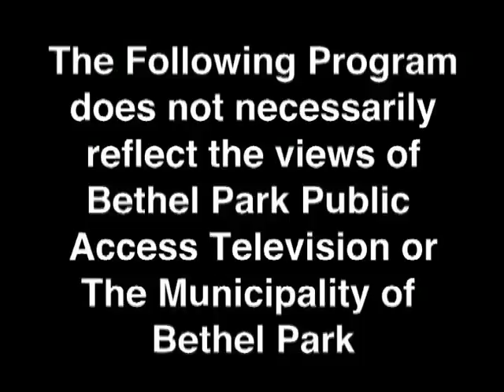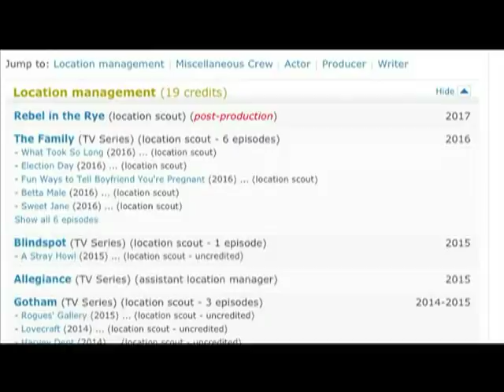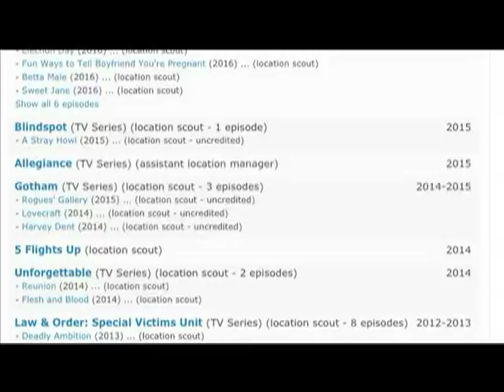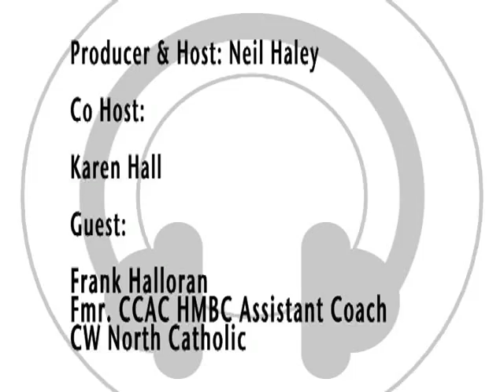The Neil Haley Show Coach Frank Halloran